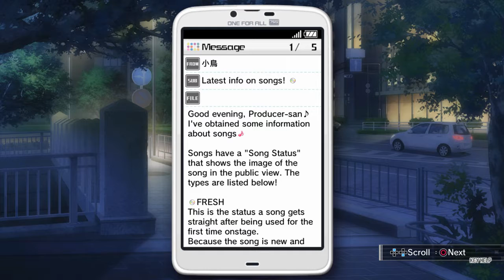ZDC IMAS OFA アイドルマスター ワンフォーオール MEPDLCs IRP19 NS, 4thRitsukoACs,2Cs&Azusa+1TG&NSG&ASA+2NS,1stPYayoiM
ZDC IMAS OFA アイドルマスター ワンフォーオール Mostly English  Patched DLCs Ignored Run Part 19 New Song,  4th Idol Ritsuko All Choices, 2 Contacts & Azusa plus 1 Trophy Get and New SG & ASA + 2 NS, 1st PYayoiM

The song I choose is another easy one based on its beat (Have not tested it yet but it should be as I'm trying to get my 1st 3 songs to Gold status for an easier time in later run as unlike the wiki says Break status is not permanent as I found out in my scout account Suruga which is already halfway passed 3rd year). Went with Ritsuko as her Solo DLC is the hardest one if I recalled and her burst affects all 3categories once you unlock it. (Dance, Visual and Vocal) and as such, I'll get the type idols last Hibiki- Makoto-Miki-Yukiho-Chihaya and then lastly Haruka.

Sorry for continuing uploads late. it took me a while to remove all CRS, especially on the ASL video even though most of the songs were featured for about 10+ seconds. Then GDMO released an event that I can maximize with the numerous other accounts I have laying around that let me get the New Royal Buff Title in Day 1 before RESET and 6 of those titles on the 6 different Accounts I regularly use (4 main and 2 normal and jumping scouts Shuto and Ukiya or the 1-time account rewards [keeping my 4 main's tamer level below 50 as that is when I get the UNBOXED 30DJC]) even before 6 full days have passed. I'll upload those videos depending on if DMO is voted 1st or 2nd in the poll a day or 2 after this15 uploads depending on how long it will take for me to take out the video's CRS as I would understand those on music only video with 1 screenshot but that should not apply in the actual game as some might not be watching it for the music but how often players are able to get perfect on the many various beat songs. I finish as I finally reactivated my AdSense no thanks to Google support who keeps giving me links but a how-to video on youtube. Will increase my daily goal to 2 vid a day due to that.